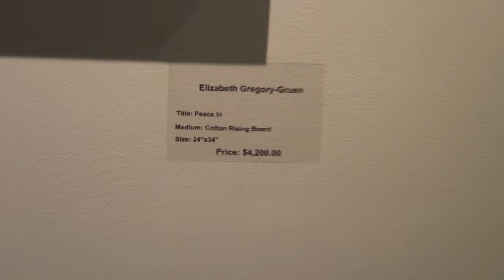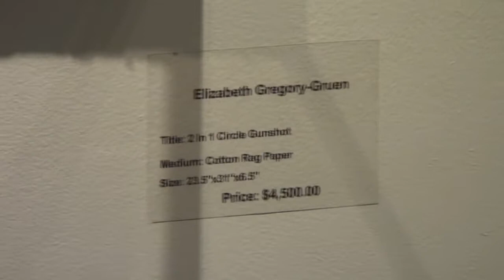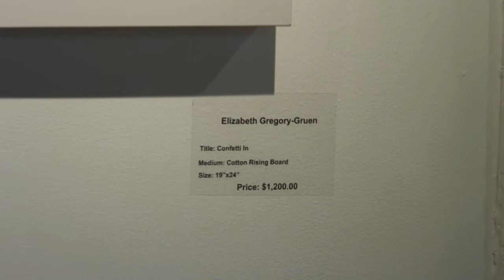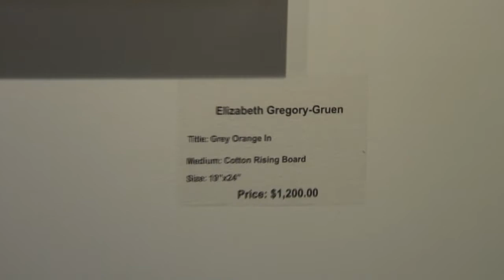Elizabeth Gregory-Gruen - Double Cut 2011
PUNKCAST1831 A quick preview of Elizabeth Gregory-Gruen 'Double Cut 2011' at Sacred Gallery NYC on Nov 6 2010.